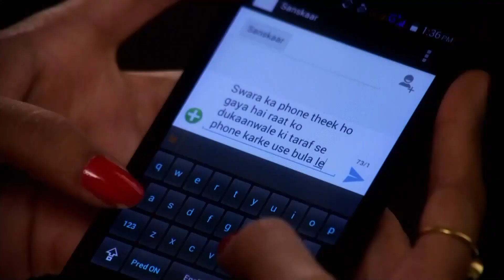Yılan Prenses 51. Bölüm | Swaragini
Tür: Romantik drama
Yönetmen: Ravi Raj
Yayınlanan Kanal: Colors Tv
Türkiye'de Yayınlanan Kanal: Kanal 7